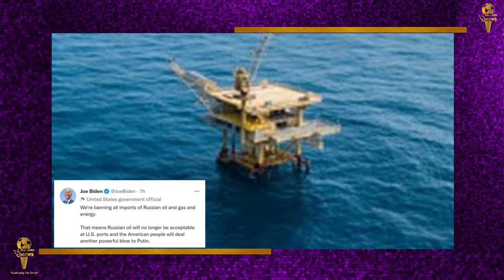Russia Ukraine War : America ने लगाया Russia पर एक घातक प्रतिबंध || तेल और गैस आयात पर लगाया Ban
अमेरिका ने मंगलवार को रूस से सभी तेल और गैस आयात पर प्रतिबंध लगा दिया। राष्ट्रपति जो बाइडेन ने एक ट्विटर पोस्ट में यह बात कही।
उन्होंने ट्वीट किया, "आज, मैं घोषणा कर रहा हूं कि संयुक्त राज्य अमेरिका रूस की अर्थव्यवस्था की मुख्य धमनी को निशाने पर ले रहा है। हम रूसी तेल और गैस के सभी आयातों पर प्रतिबंध लगा रहे हैं।"
रूस से आयात पर प्रतिबंध लगाने के कदम को युद्धग्रस्त यूक्रेन के समर्थन के रूप में देखा जा रहा है।
बाइडेन ने एक अन्य ट्वीट में कहा कि अमेरिकियों ने यूक्रेन के लोगों का समर्थन करने के लिए रैली की है और यह स्पष्ट किया है कि देश रूसी राष्ट्रपति व्लादिमीर पुतिन के युद्ध को सब्सिडी देने का आधार नहीं मानेगा।
बाइडेन ने कहा, "पुतिन का युद्ध पहले से ही अमेरिकी परिवारों को नुकसान पहुंचा रहा है और इससे हर चीज पर लागत और बढ़ जाएगी। इसलिए मैं अपने यहां पुतिन की बढ़ाई कीमतों को कम करने के लिए हर संभव कदम उठाऊंगा।"
अमेरिका पहले ही अपने और सहयोगियों के रणनीतिक पेट्रोलियम भंडार से 6 करोड़ बैरल तेल की सामूहिक रिहाई की घोषणा कर चुका है। आधा रणनीतिक भंडार अमेरिका से आएगा।
बाइडेन ने कहा, "हम वैश्विक ऊर्जा की एक विश्वसनीय आपूर्ति सुनिश्चित करने के लिए कदम उठा रहे हैं और हम अमेरिकी परिवारों व व्यवसायों की सुरक्षा के लिए अपने निपटान में हर उपकरण के साथ काम करते रहेंगे।"